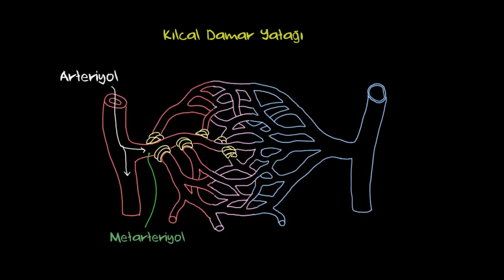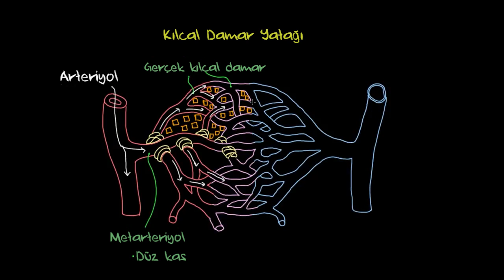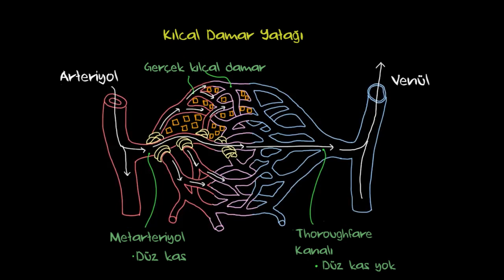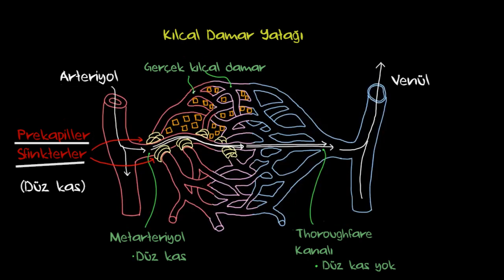Prekapiller Sfinkterler (Sağlık Bilgisi ve Tıp)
50 dilde 120 milyon öğrencinin faydalandığı, dünyanın en büyük ücretsiz öğrenme platformu Khan Academy’de, matematikten sanat tarihine, ekonomiden fen bilimlerine, basit toplamadan diferansiyel denklemlere, ilkokul seviyesinden üniversite seviyesine her yaş için binlerce ders videosu, konu anlatımı, soru çözümü, interaktif alıştırma ve daha fazlasına tamamen ücretsiz ve reklamsız olarak ulaşabilirsiniz.